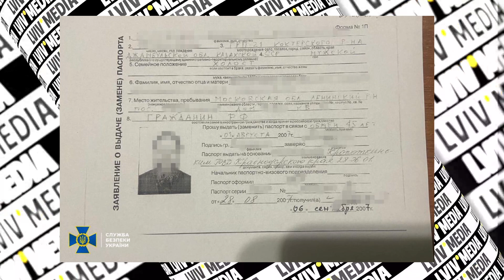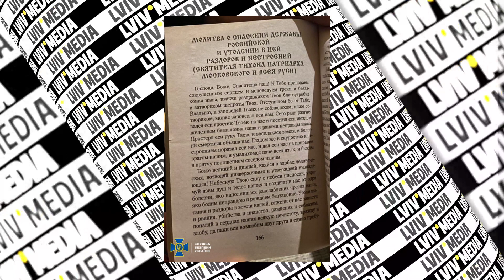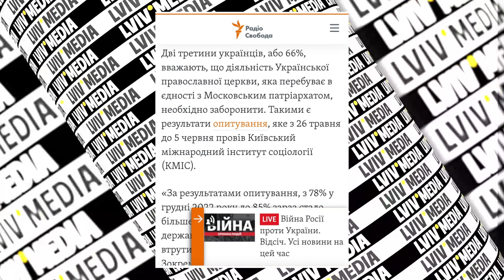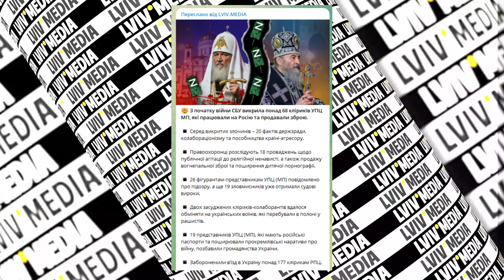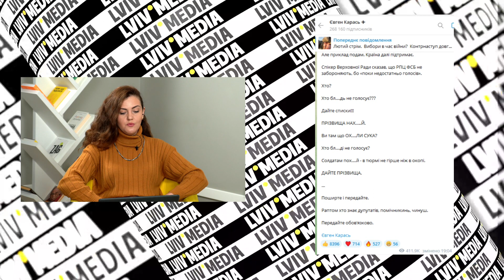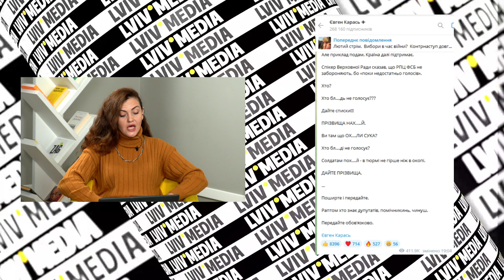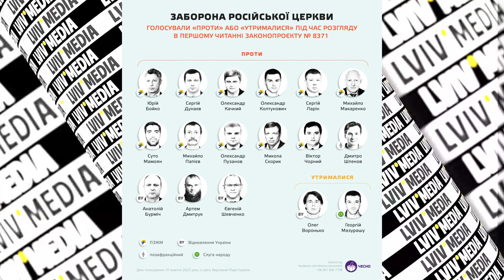МОСКОВСЬКЕ КАДИЛО Й ДАЛІ ЗАТЬМАРЮВАТИМЕ РОЗУМ УКРАЇНЦЯМ? Блог Марії Шиманської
19 жовтня Верховна Рада України ухвалила в першому читанні законопроєкт, яким обмежила діяльність керованих рф релігійних організацій. Чи справді цей законопроєкт поставить хрест на російській церкві в Україні? І Чому УПЦ(МП) треба заборонити раз і назавжди? Аналіз та відповіді в блозі Марії Шиманської